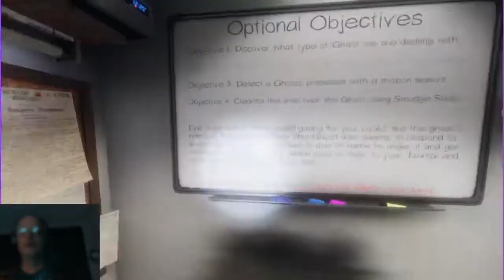793142219 117021669 c210fb55 0022 42ff 8758 6c5ebf64f8b4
Watch me chase ghost